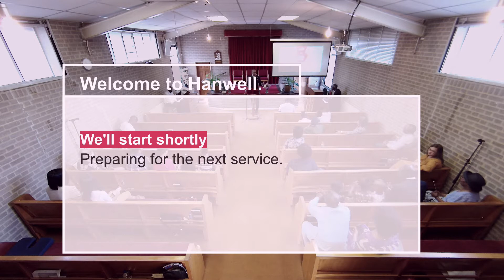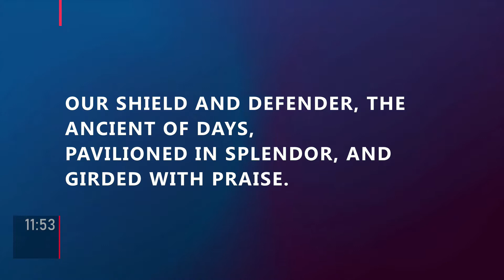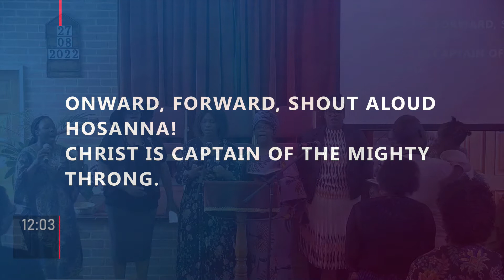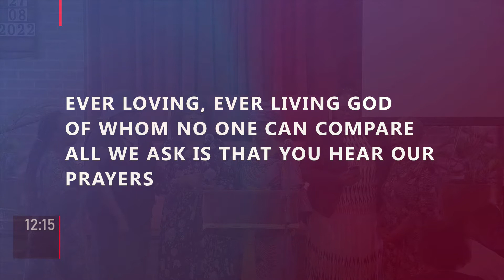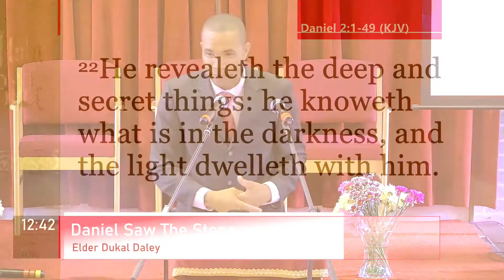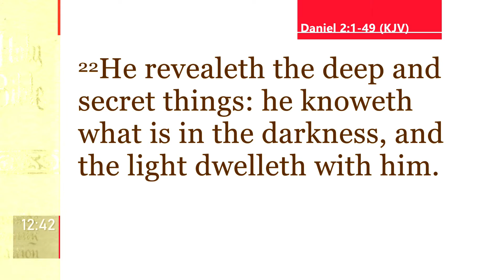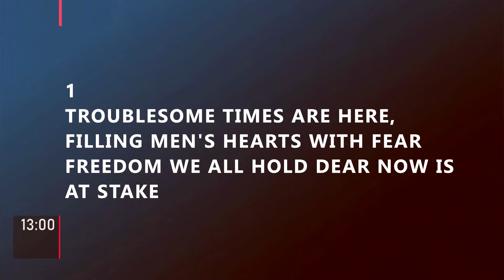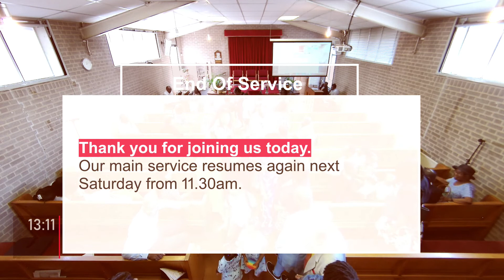"Daniel Saw The Stone" - Worship At Hanwell 27.08.2022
Theme: Family Worship - "Daniel Saw The Stone"

The Speaker: Elder Dukal Daley

The Bible: Daniel 2:44-45 *read by Benjamin Barrera*